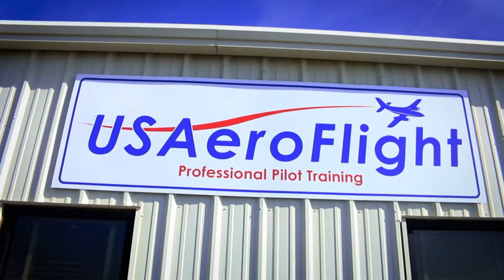Christy Henderson - Pilot. Ace Meteorologist.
Bree Haggard, Promotions Producer
WSPA/WYCW